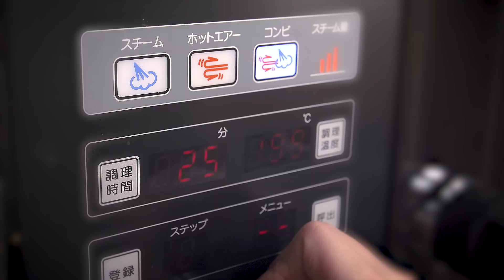7 Cut Recipe：【助っ魚アレンジレシピ】赤魚のパエリア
神栄㈱の冷凍食品「助っ魚 骨なし 赤魚切身」を使った簡単アレンジレシピ♪
骨なしの切り身で解凍も不要なので、スピーディに調理が可能。
今回は、大人数でのパーティにおすすめな赤魚を使ったパエリアをご紹介します。

※当レシピには業務用商品を使用しています。ご家庭で調理する場合は使用する器具により調理時間が異なりますのでご注意ください。

2/3ホテルパン1枚分
　[A]
　助っ魚 骨なし 赤魚切身 60G　60g
　三色ピーマンスライス　160g
　マイカ・リング（3～4cm）　20g
　むきえび　160g
　アサリ・ボイル殻付き【真空】　160g

　[B]
　無洗米　800g
　玉ねぎみじん切り　300g
　にんにくの粒　20g
　コンソメ（顆粒）　7g
　塩　7g
　こしょう　少々
　サフラン　適量
　水　800cc
　白ワイン　70g

　ライム　適量
　パセリ　適量

※下準備・・・にんにくは解凍後、薄切りにする。水800ccにサフランをつけておく。

[ step by recipe ]
1. ホテルパンにBを入れる。
2. Aを上に並べる。
3. コンビモード 水蒸気量100％で200℃に予熱したスチコンで25分加熱。
4. パセリ、ライムを飾り付けて完成！

// 7 Cut Recipe //